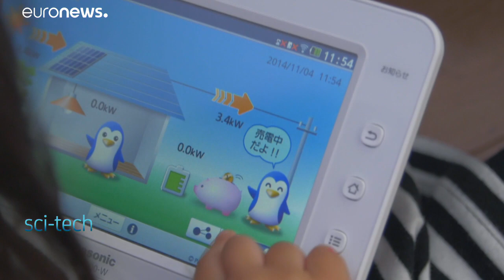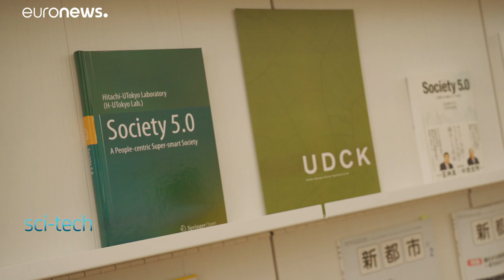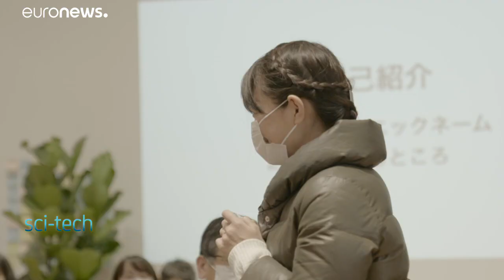Sustainable cities for a sustainable Japan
Euronews' Sci-Tech takes a look at two Japanese cities using digital tools and big data to become more sustainable and to respect the environment. The goal is to offer their residents better long-term living conditions.